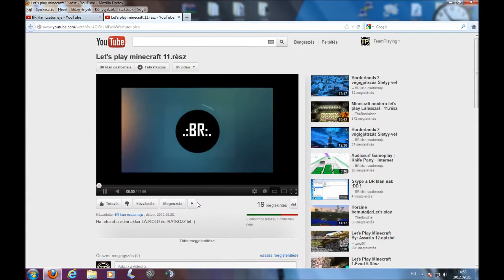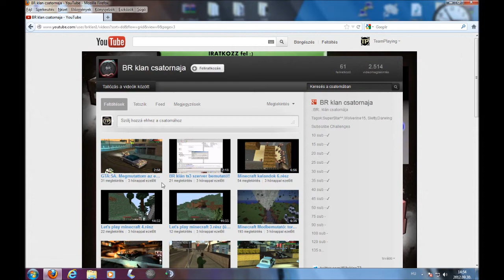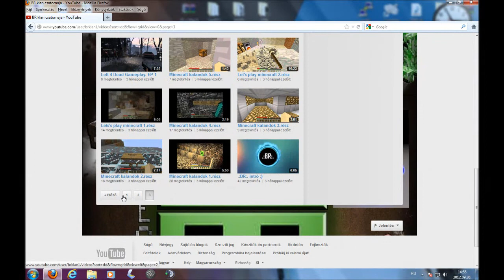TP - BR Klán csatorna reklám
Public TS3 szerver(te is csinálhatsz szobát): ts.teamplaying.eu
Skype: meszimark43

Saját szerverünk:
TeamCraft
Tudnivalók:
- Egyedi klienses
- Ingyen skin feltöltési lehetőség
- Olcsó rangok, kiegészítők
- Csalásblokkoló rendszer, normális pluginok
- Segítőkész adminok
- Telek rendszer, eventek.
- Saját warp rendszer
- Mypet, és lovas plugin

A szerverre csak a saját klienssel tudsz felmenni, amit a weboldalon tudtok letölteni.

A szerver csak rá vár.